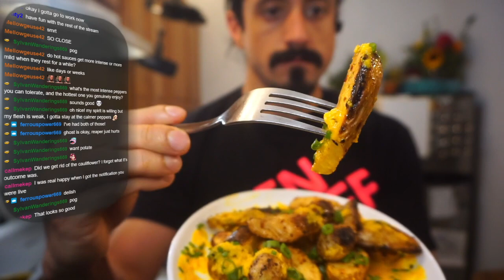Fingerling Potatoes + "Aji Oro" [FULL VOD]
potatoes and sauce
recorded live